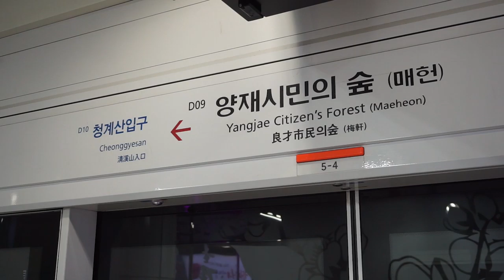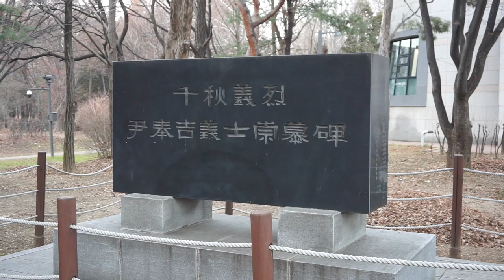양재시민의 숲 (Ft. 성남 탄천)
20191229